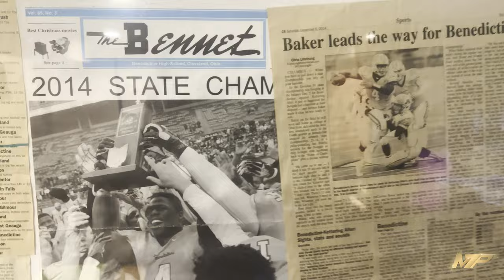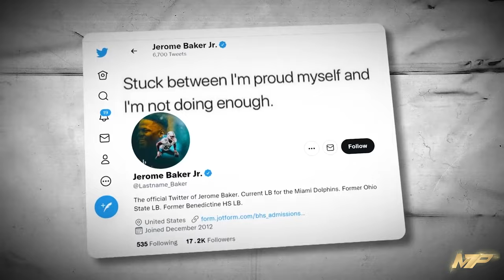Jerome Baker talks Miami Lifestyle, football journey, Dolphins season & more on THAT’S MAJOR!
Major 7 Production’s C. Swoope meets with Miami Dolphins linebacker Jerome Baker on a yacht in Miami. He speaks about his football beginnings, path to the NFL, career highlights, “where is my mama,” his Miami lifestyle, goals for this season & more. Host C. Swoope then watches Jerome in action as he works out at the Dolphins practice facility live on THAT’S MAJOR!